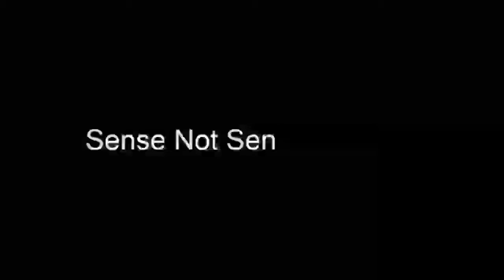Anantnag gunfight: LeT commander killed, search on: IGP Kashmir